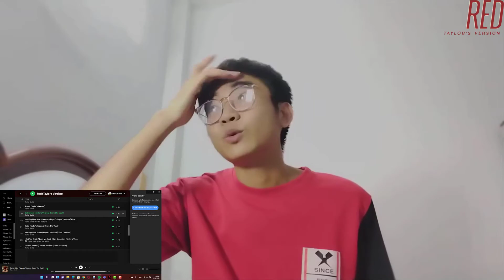React to Red (Taylor's Version) ALBUM - EDIT VIDEO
THIS IS THE EDTING VERSION FROM THE FULL VIDEO  OF MY REACTION TO RED TAYLOR'S VERSION